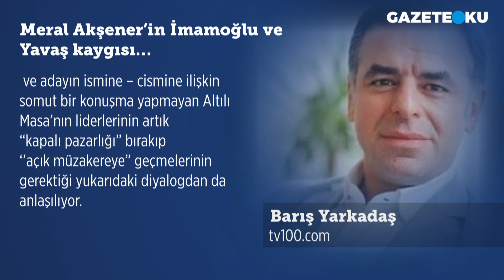MERAL AKŞENER'İN İMAMOĞLU VE YAVAŞ KAVGASI...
Tv100 Gazetesi Yazarı Barış Yarkadaş'ın bugünkü (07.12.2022)''Meral Akşener’in İmamoğlu ve Yavaş kaygısı…'' başlıklı yazısında: Seçim tarihi yaklaştıkça, Altılı Masa’nın cumhurbaşkanı adayının kim olacağı sorusu daha yüksek sesle sorulmaya başlandı. Zira; herkesin “tarihi” olarak nitelediği bu seçim sürecini, her iki ittifakın cumhurbaşkanı adayları sürükleyecek ve sonuçları biraz da o adayların performansları belirleyecek. Dolayısıyla; ‘’adayın kim olacağı’’ önemli…